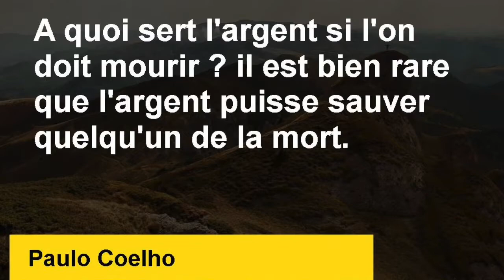Comment payer ses crédits plus rapidement (Notre solution)